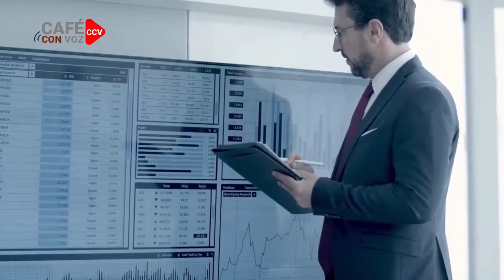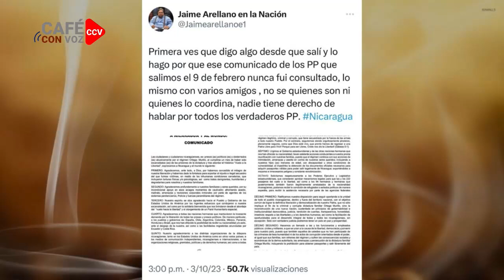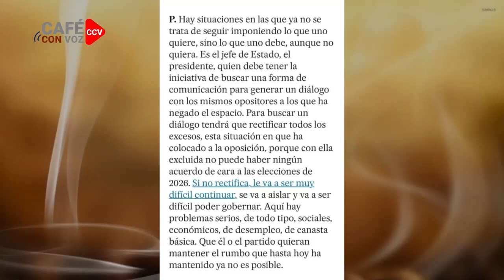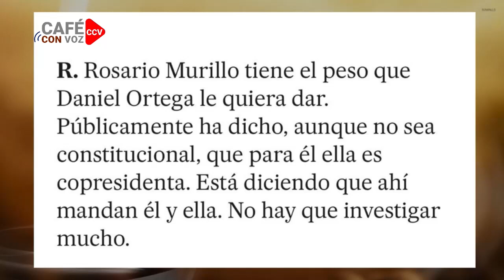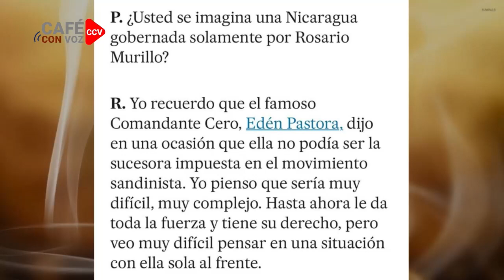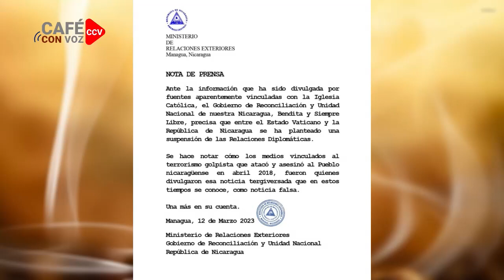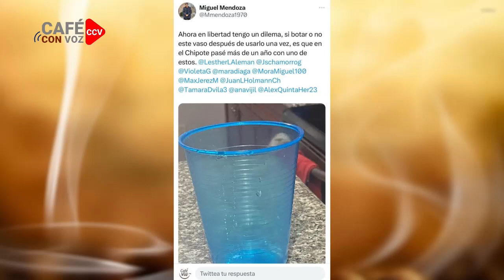CAFE CON VOZ | EN CONTEXTO CON LUIS GALEANO/ 13 DE MARZO 2023